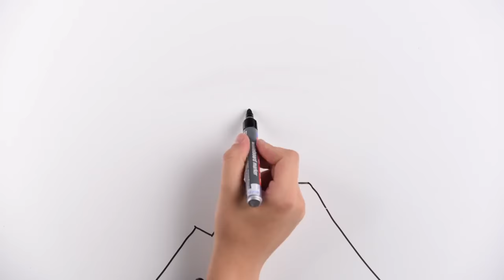Pongauer Schüler gewinnen EU-Videowettbewerb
Die Qual der Wahl hatte die Jury: Sie musste aus 33 eingereichten Beiträgen die besten drei Videos auswählen. Die Schülerinnen und Schüler hatten die Aufgabe, einen Trickfilm zur Europawahl im Mai 2019 zu gestalten. Die Siegerehrung fand am 28. Juni in der Großen Aula der Universität Salzburg statt.